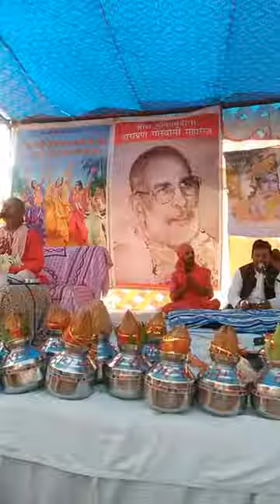BV Sridhar Maharaj - 17.02.2018 (Noida, day 4)